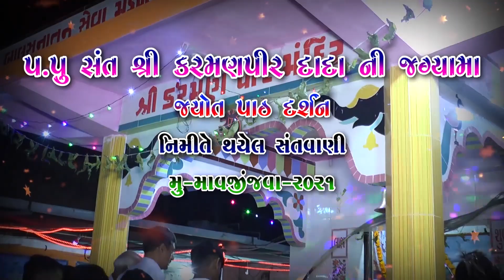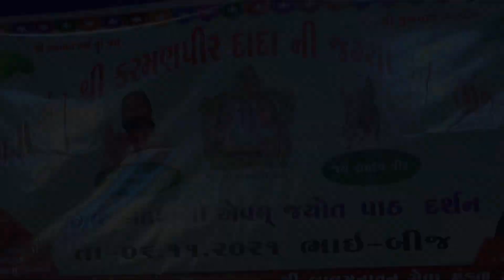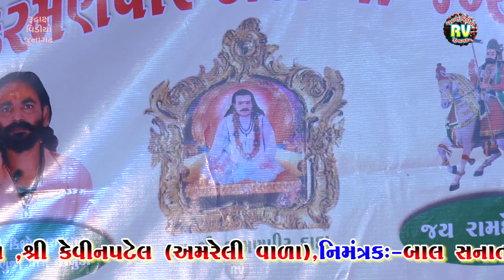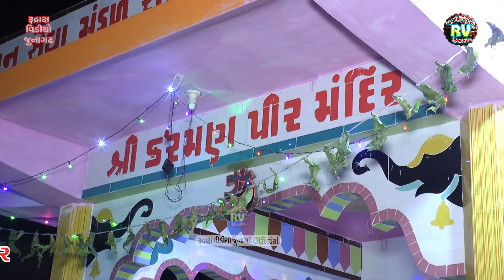1-માવજીંજવા સંતવાણી-2021|કરમણ પીર બાપા ની જન્મ ભૂમિ | હરસુખગીરીબાપુ ગોસ્વામી|પાટે પધારો ગણપતિ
માવજીંજવા સંતવાણી-2021|કરમણ પીર બાપા ની જન્મ ભૂમિ | હરસુખગીરીબાપુ ગોસ્વામી|પાટે પધારો ગણપતિ

▲Mavjinjva Santvani

▲Singer-Harshukhgiri Goswami

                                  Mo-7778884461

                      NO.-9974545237